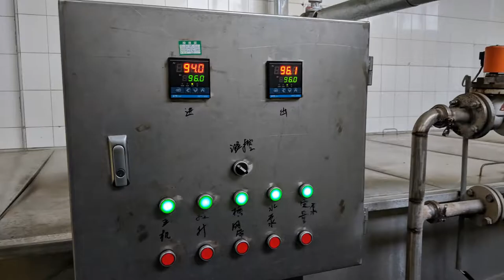Mandarin Orange Factory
Video and images from a recent factory tour I got to be on in China.